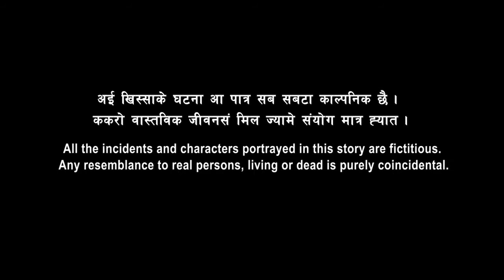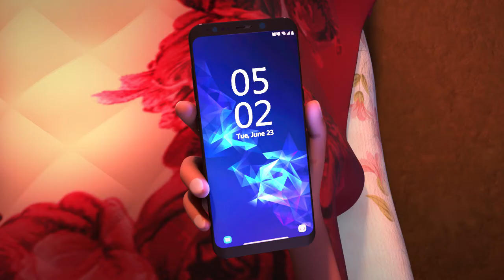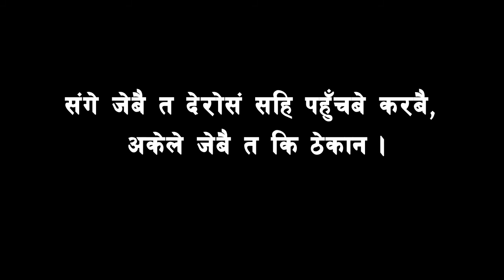होम बहदुरके सपना - Hom Bahadur’s Dream in Maithili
होम बहादुरके सपना" नेपालि स्थानीय सरकार (जेकरा पालिका सेहो कहल जाइ छै) के बारेमे काल्पनिक खिस्सा अछि। पालिकाके अध्यक्षद्वारा अजिब सपना देख्लाके बाद ई खिस्सा अलग मोड लइ छै। ई पहाडके पालिका सुख्खाके कारण समस्यासं गुजइर रहल छै आ समाधानके लेल सिंचाईके नहर बनाबके योजनामे छै। लेकिन अइ योजनाके बारेमे सब केउ खुसि नै छै। होम बहादुर ओहन सपना देख्लाके बाद अपन निर्णय अव्यवहारिक रहल निष्कर्षमे पहुँचै छै।
“Hom Bahadur’s Dream” is the story of a fictional Nepali local government (LG, commonly known as Palika) whose life takes a different turn after the palika’s chairperson sees a weird dream. The hilly palika, going through a tough time due to drought is planning to construct an irrigation canal to solve the problem. However, not everyone is happy about it. In his highly adventurous dream, Hom Bahadur realizes the consequences of his whimsical decision-making.

This video is the second of the mini-series on LGs prepared by International IDEA’s “Programme to Promote Coherence in Nepali Local Governments” (aka Coherence in short). The mini-series is centered around the decision-making process of palika and tells the stories of how the quality of decisions is directly influenced by the quality of decision-making process. Using real-like examples of fictional palikas, the animation videos try to highlight the benefits of engaging in a deliberative process while making political decisions so that the decisions are coherent and in the interest of greater public. Decision-making process that is formal, inclusive, collective and that is informed by data, evidence, reason and logic has the chances of greater ownership and better implementation.

Coherence Programme is the partnership among the Ministry of Federal Affairs and General Administration, Foreign, Commonwealth and Development Office and International IDEA, Nepal. For more information about Coherence Programme, please refer to this